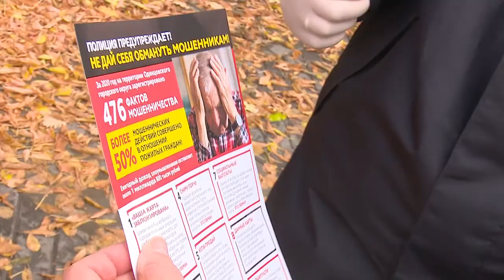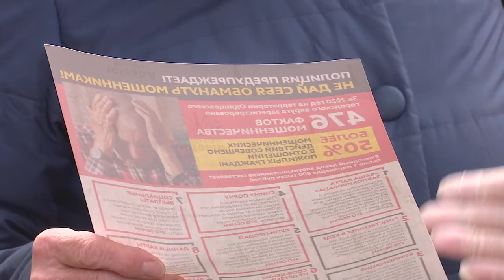Дистанционное мошенничество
В Одинцовском округе участились случаи дистанционного мошенничества. Сотрудники 2 городского отдела полиции провели профилактическую акцию и рассказали жителям о распространенных способах обмана.